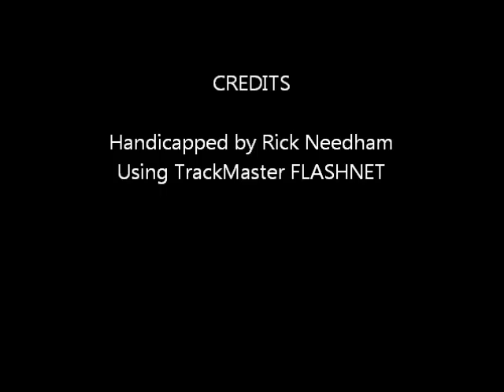yonkers0723.wmv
Race #5 - Yonkers Raceway - Saturday July 23, 2011 + bonus longshots